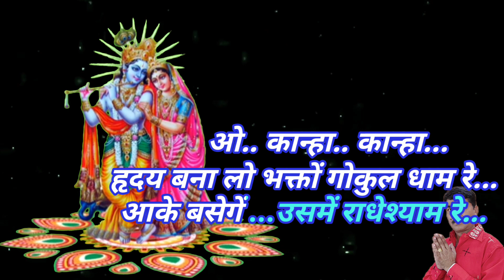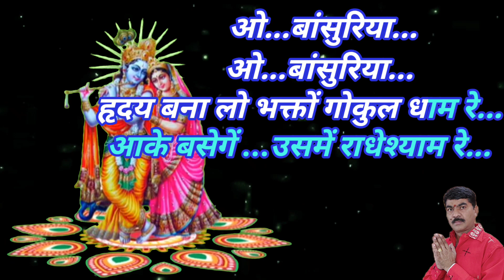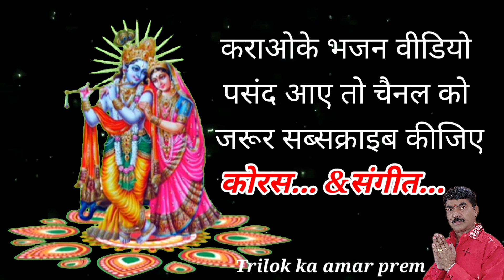हृदय बना लो भक्तों गोकुल धाम रे कराओके भजन | लिरिक्स हिन्दी & कोरस | अनूप जलोटा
hraday banalo bhakto Gokul dham re aapke basayenge ismein radheshyam re karaoke with lyrics hindi & chorus

नोट : कॉपीराइट के उल्लंघन, सामग्री / दृश्यों को डाउनलोड करने, फिर से अपलोड करने, उपयोगकर्ता के साथ पुन: संपादन या अन्य प्रकार के अनुचित उपयोग से कोई भी दायित्व उत्पन्न होता है तो इसके गंभीर परिणाम हो सकते हैं!
आपका दोस्त त्रिलोकचंद🙏
📌 कृपया बिना अनुमति के इस ट्रैक को दोबारा अपलोड न करें😊
❤ प्यार करते रहो
🔔 बेल आइकॉन दबाएं
Your friend Trilokchand🙏
❤ Keep Loving
❤ Keep Supporting